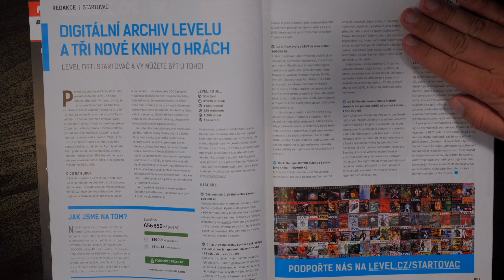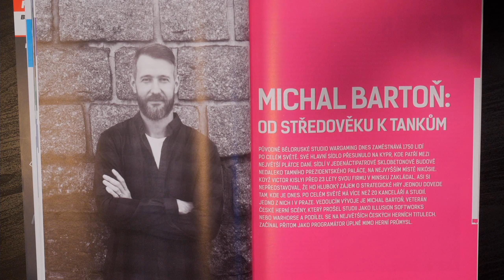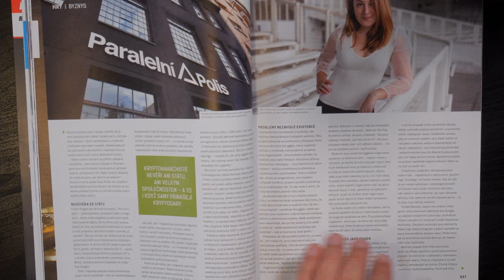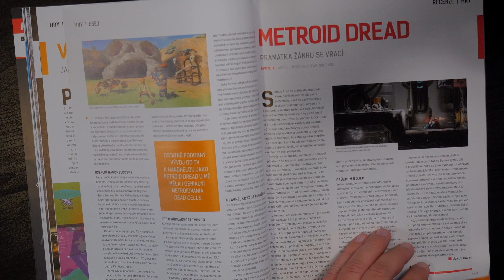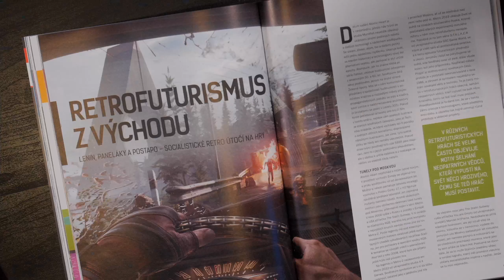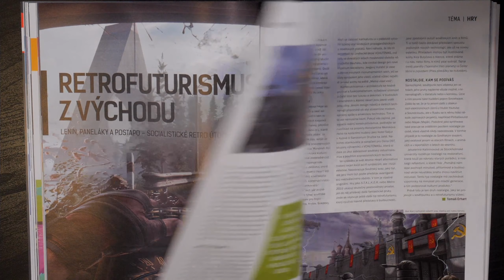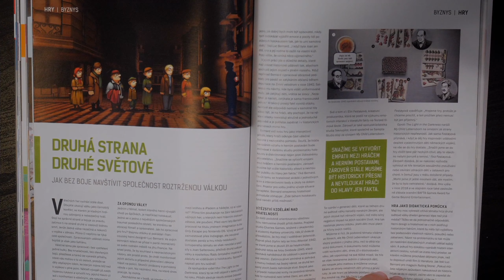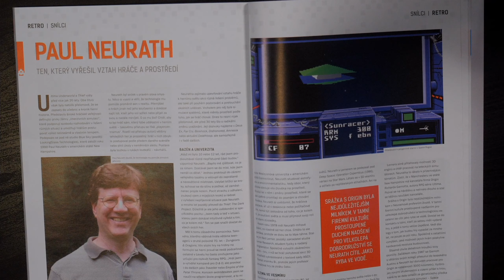Představení časopisu Level 315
Martin a Pavel představují nový LEVEL 315. Myslíme, že stojí za to. Už jen kvůli velkému tématu Michala Rybky o kryptoanarchii, rozhovoru s veteránem českého herního vývoje Michalem Bartoněm nebo kvůli recenzím a esejím v čele s titulkovým Metroid Dread.